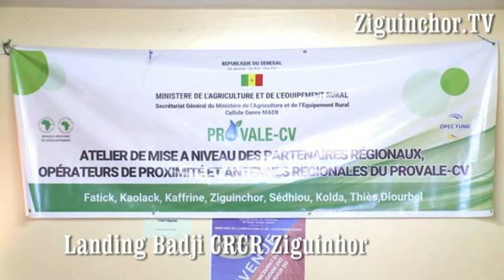Ziguinchor TV, Provale CV, MAER, Atelier de renforcement de capacités des partenaires régionaux du p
Ziguinchor, Casamance, Provale, CV, Atelier, renforcement, capacités, partenaires, regionaux, Landing, Badji, CRCR